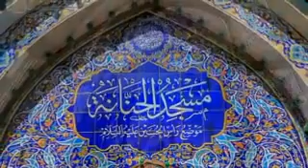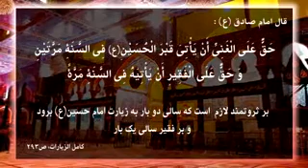ویژه اربعینی ها و جامانده ها